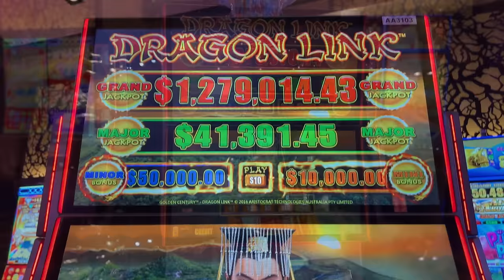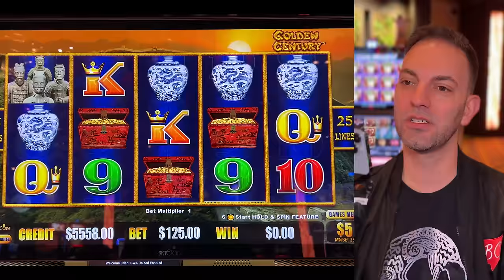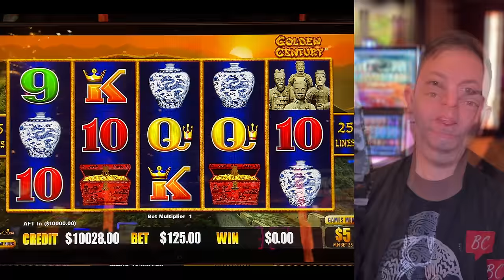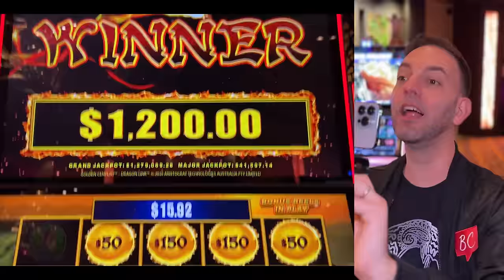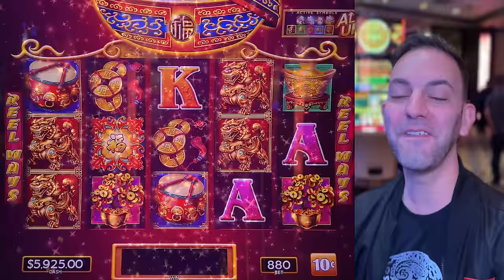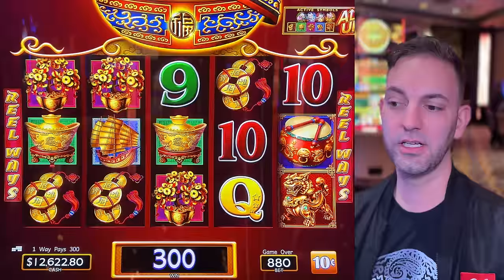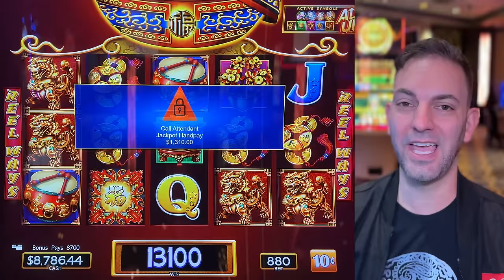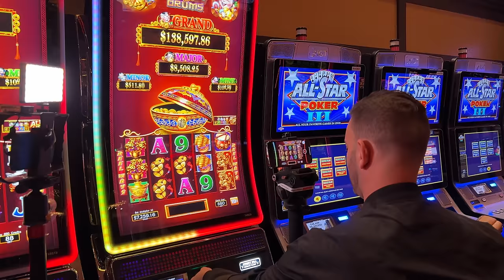The BIGGEST WIN and BIGGEST LOSS of 2024!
MASSIVE spins are all a part of the plan in today's EPIC premiere live! Join me at 5pm PST/8pm EST.

0:00 Dragon Link Golden Century
34:10 Dancing Drums

- Producers: Kim M, Hulia H., Stephanie M.
- Associate Producers: Shelonda M, Jeremy L, Rachel R, Janet C, John M, George W.
- Co-Producers: John S, Carla R, Suhjak M, John F, Sugar Daddy Slots, Michael W, Carla G, Amanda C, Kelly J, Paula W, Tracy M, Wendi G, Yoshiko R, Candy K, Sherri B, Stephanie P.